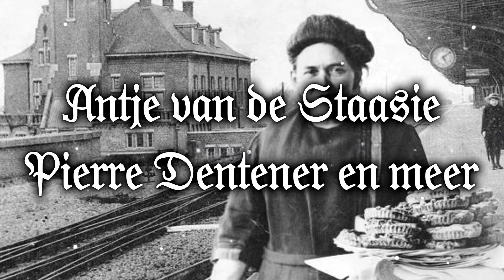Antje van de Staasie - Pierre Dentener en meer [Weerter Folk Muziek] [+Nederlandse Vertaling]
◻️ Een nummer over de belangrijkste vrouw in de geschiedenis van Weert en ook een van de belangrijkste vrouwen uit de geschiedenis van heel Limburg, Antje van de Staasie, de uitvindster van de Limburgse vlaai (in de vorm hoe we hem tegenwoordig kennen).

🔴  LYRICS/SONGTEKST  🔴
Weem leep d’r vreuger langs de trein?
Det woor Antje van de Staasie
Weem deej van alles hieël allein?
’t Verkocht Wieërter vlaetjes, en ’t veuldje zich verieërdj
Want die krieg dje allein mer in Wieërt
Weem bracht in Wieërt toen wat sensasie?

Vae mótten um e stanbieëldj gaeve, en verieëre as de rog
Want Antje bracht in Wieërt wat laeve, en de vlaetjes zeen d’r nog
Met vastelaovundj heb ich gaer ‘ne vès
Mer ouch e vlaetje, waat nog baeter ès

’t Hieët heej hieël wat aafgeloupe, vuuer detj al zien cente kreeg
Mer Antje kozje neet verkoupe, en ’t wist altieëd de wieëg
De trein bleef staon tót detj zien cente haaj
Want ederein dae vroog um Wieërter vlaai

🔴  LIMBURGSE VRIJHEIDSBOND  🔴
◻️ De Limburgse Vrijheidsbond (LVB) is een organisatie met als einddoel het oprichten van een sterke en onafhankelijke Limburgse staat, bestaande uit ten minste Nederlands-Limburg en Belgisch-Limburg. Deze sterke Limburgse staat moet natuurlijk wel vol zitten met een sterke bevolking, en dit is waarom wij ons met man en macht inzetten voor het Limburgse volk op zowel sociale media als in het echte leven. Zo verspreiden we de Limburgse cultuur met lyricsvideo's van Limburgse muziek en posts over de Limburgse geschiedenis of gaan we al wandelend of fietsend de Limburgse natuur in als sportieve activiteit en verkenningstocht. Maar deze voorbeelden zijn nog maar het topje van de ijsberg. Accepteer jij blindelings de ondergang van jouw land, taal, cultuur en identiteit als Limburger, of sluit jij je aan bij onze groeiende beweging in een laatste poging om het tij te keren? De keuze is aan jou.

◻️ Als u contact met ons wilt opnemen kunt u mailen naar: . Ook is het mogelijk om ons een privébericht te sturen op sociale media. Zie daarvoor de bovenstaande links.